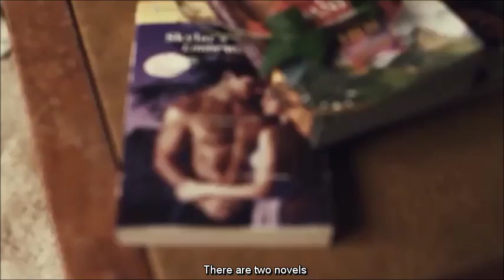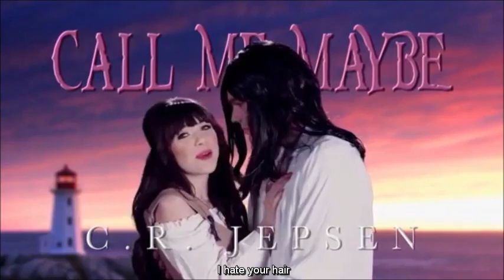Literal Video Version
Summer Camp SNA Educa, Liceo Agrícola El Carmen de San Fernando.